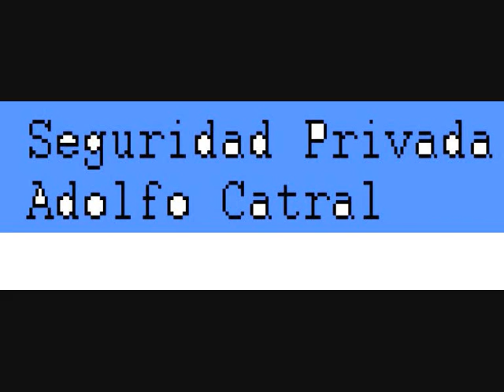Ley Orgánica 11/1985, de 2 de agosto, de Libertad Sindical.